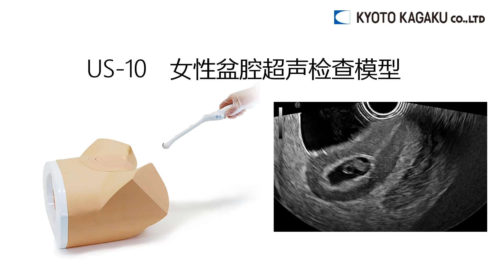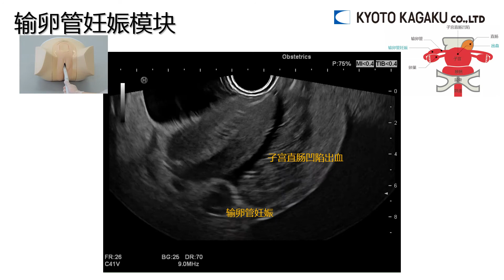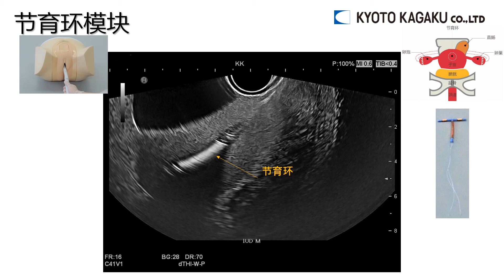女性盆腔超声检查模型 US-10/ Female Pelvic Ultrasound Phantom